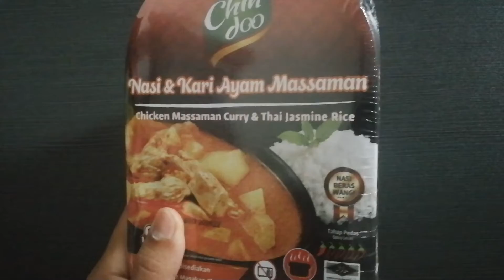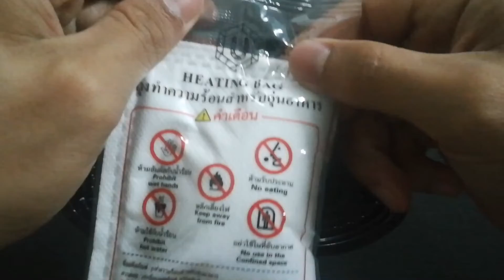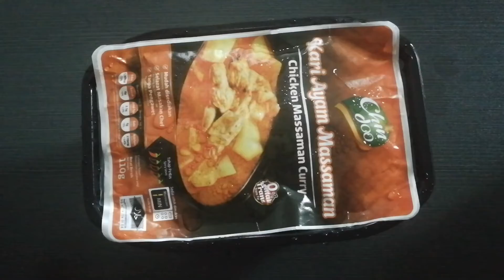Self Heating Rice Meal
This self heating pack is convenient for busy people.
Satisfying self heating rice.
Curry chicken rice.